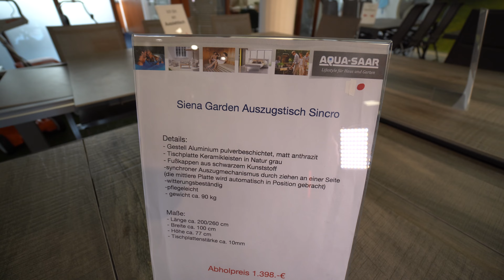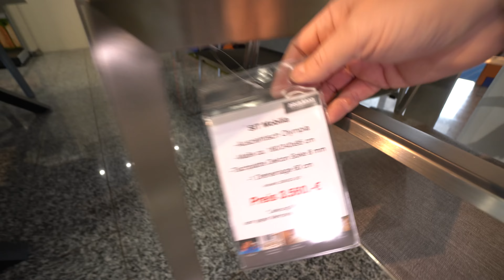Gartenmöbel 2023 Design Siena Garden Ausziehtisch Sincro Stein Optik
Aqua-Saar GmbH
Holtzendorffer Straße 6
66740 Saarlouis

00:00 Aqua Saar
0:38 Auszugstisch Siena Garden Sincro
02:44 Sit-Mobilia Auszugstisch Olympia
3:55 Kratztest
4:24 Auszugsmechanismus
9:13 Sit-Mobilia Auzugstisch Etna